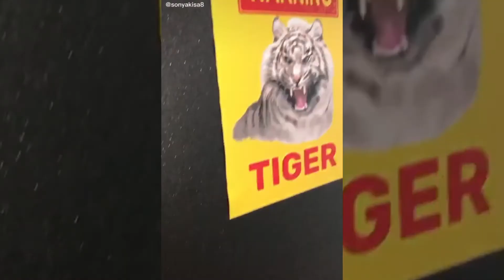(😺) Funny cat compilations #38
Who doesn't like cats? How nice it is to discover their fun world.
Now that you watch this video, you like cats, too.

If you have a funny video, don't forget to send it to us.